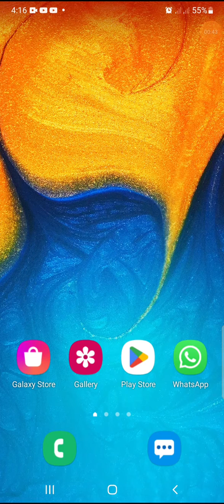15 October 2022